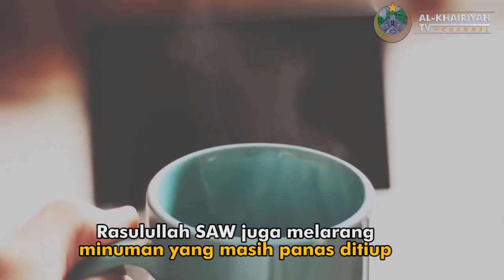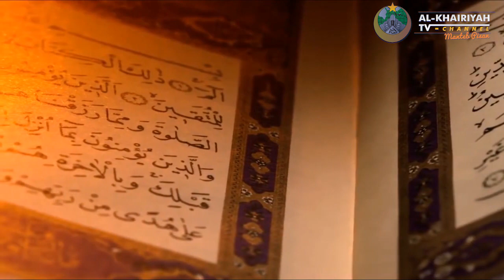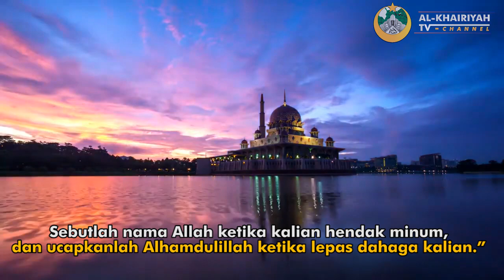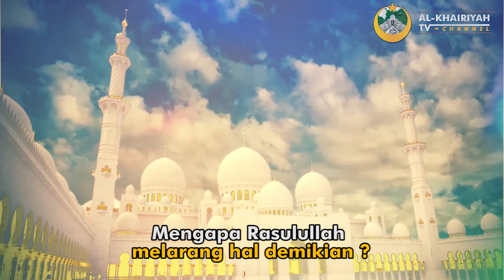CONTOH MINUM RASULULLAH SAW - Al-Khairiyah TV Channel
Minum Sesuai Sunnah?